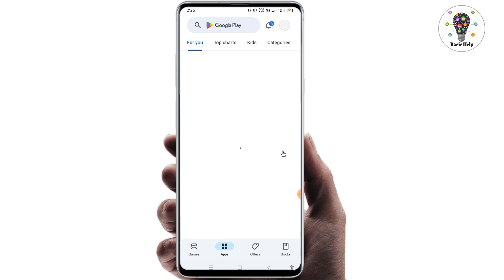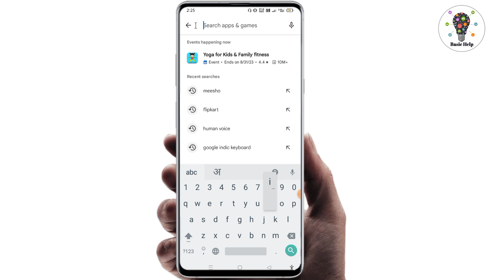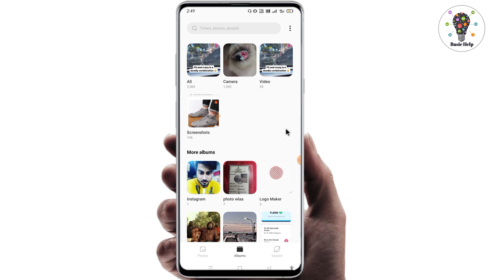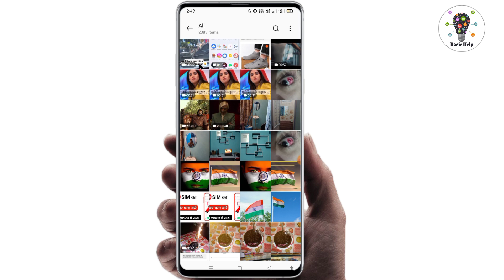how to download instagram reels video | instagram se video kaise download kare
Your queries -